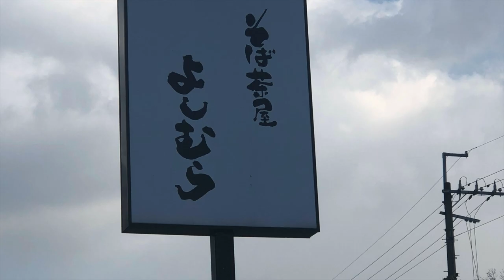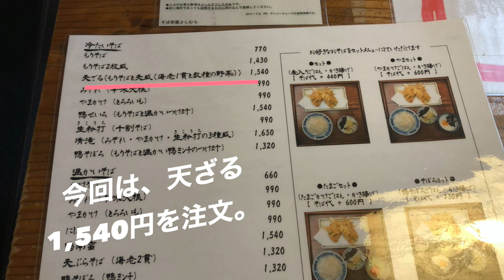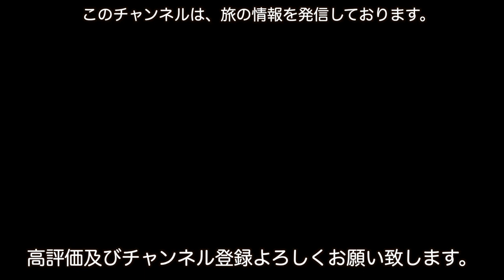そば茶屋「よしむら」さん（大阪府四條畷市）は、蕎麦好きなら一度は訪れて欲しい名店でございました。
○insta360 ONE X2
○zhiyun crane m2／ジンバル
○Manfrotto／ミニ三脚